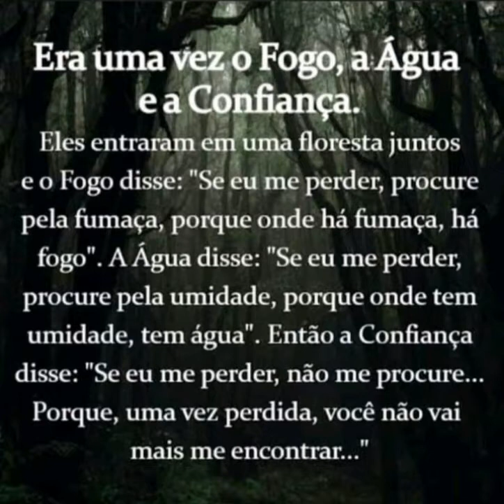O Fogo, a Água e a Confiança.